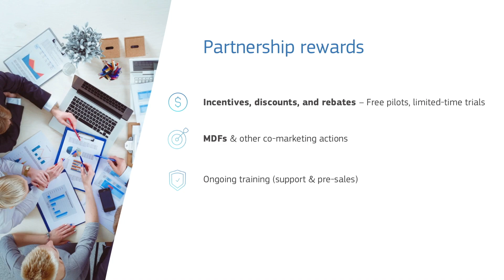Channel Partner Program | Fontech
WiFi has proliferated every aspect of our lives, but this doesn’t mean it has to be a commodity! Give your all of your clients the ability to offer WiFi that’s monetized, secure, compliant, easy, and flexible. And that’s just the beginning.